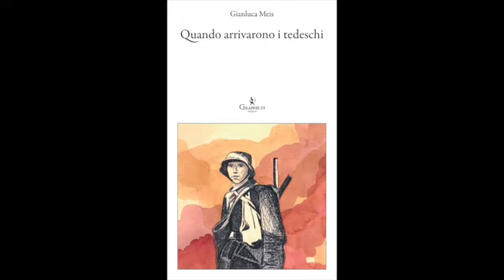Gianluca Meis su Radio Cusano Campus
Emanuela Valente di Radio Cusano Campus intervista Gianluca Meis sul suo libro “Quando arrivarono i tedeschi”